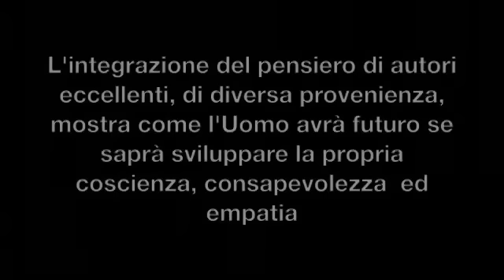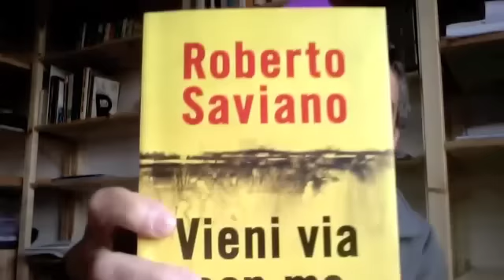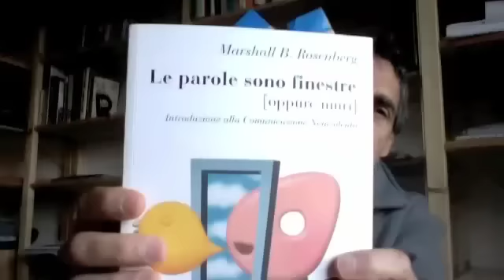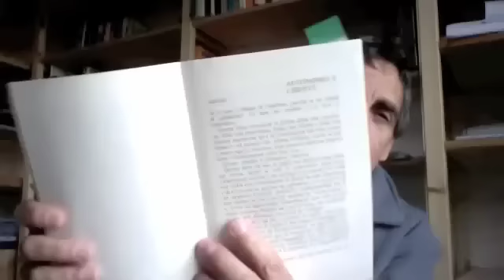Coscienza ed empatia_A. Volpini (1/6)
Mauro Scardovelli giunge ad integrare il pensiero alcuni autori  di eccellente portata.